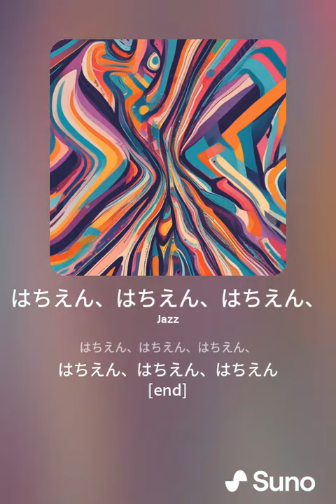SunoAI、固有名詞の連呼だけで3分作曲：はちえん、はちえん、はちえん